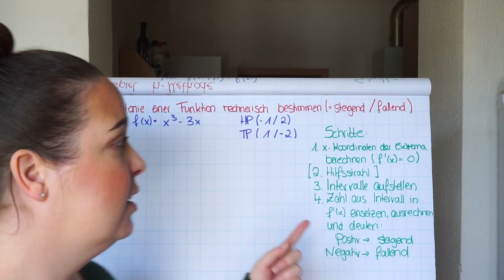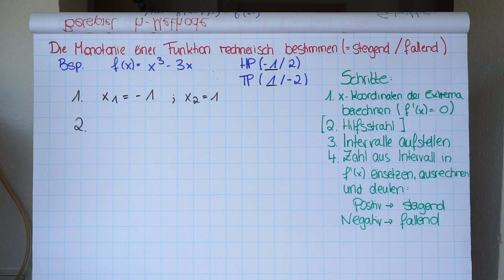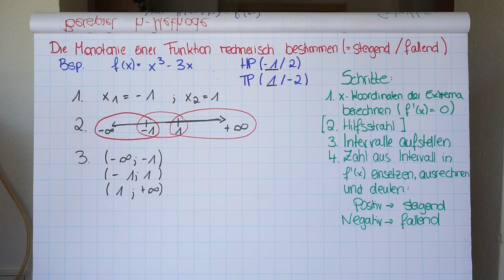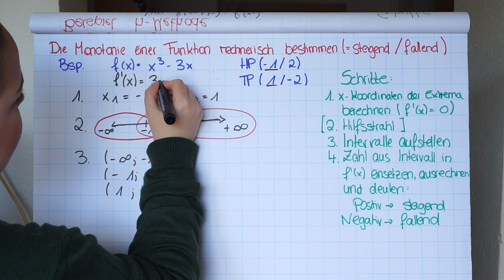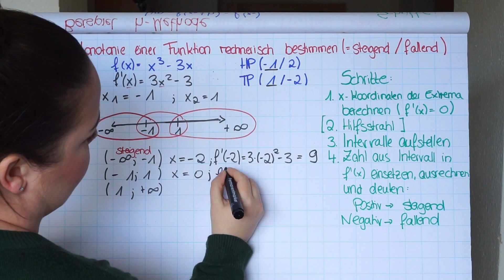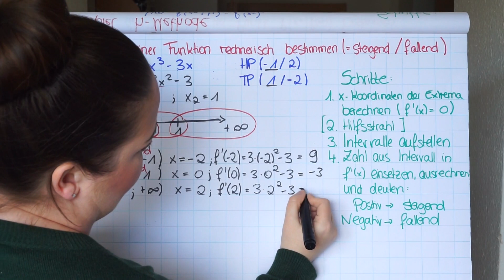Monotonie (steigend/fallend) einer Funktion bestimmen by einfach mathe!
In diesem Video spreche ich mit dir darüber, wie man bei einer gegebenen Funktion die Montonie, also die Bereiche in denen die Funktion steigend bzw. fallend ist, rechnerisch bestimmt!

thejinjin85